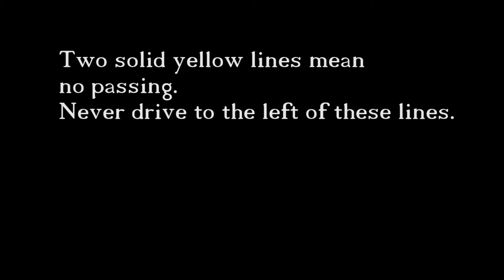Basic Road Signs you may need to know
Hi mga Ka-Travellers, kumusta po kayong lahat? Narito po tayong muli sa isang edisyon ng mga tips at advise regarding sa mga road signs.